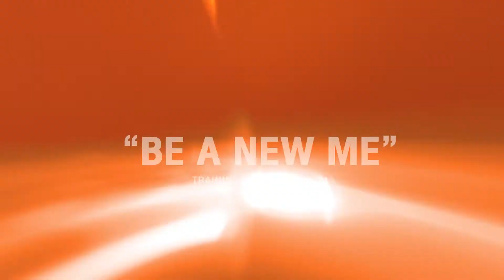BE A NEW ME : " การออกกำลังช่วยเปลี่ยนชีวิตเราให้ดีขึ้น "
" คนออกกำลังกายกับคนที่ไม่ได้ออกมันแตกต่างกันอย่างสินเชิง ก็ทำให้รู้สึกว่ามันดีต่อตัวเอง การออกกำลังกายช่วยเปลี่ยนชีวิตเราให้ดีขึ้น "
“BE A NEW ME Warrix Training Collection“
 คอลเลคชันพิเศษที่ออกแบบมาเพื่อมอบแรงบันดาลใจในการออกกำลังกายให้กับคุณ ออกแบบมาเพื่อเพิ่มประสิทธิภาพการเทรนนิ่งโดยเฉพาะ
เพื่อสร้างตัวเองในแบบใหม่ และเริ่มต้นทำสิ่งใหม่ๆ ให้กับชีวิต ออกแบบมาเพื่อเพิ่มประสิทธิภาพการเทรนนิ่งโดยเฉพาะ